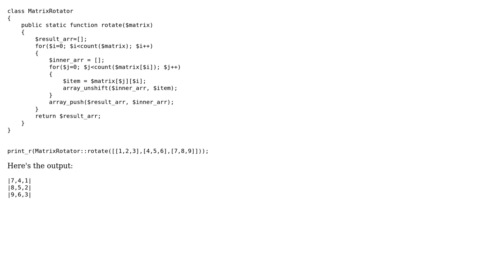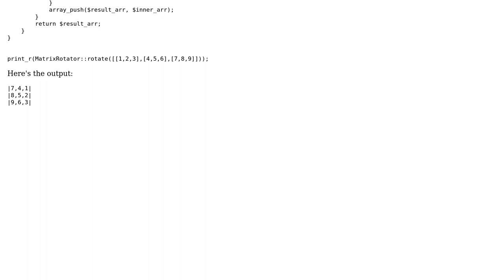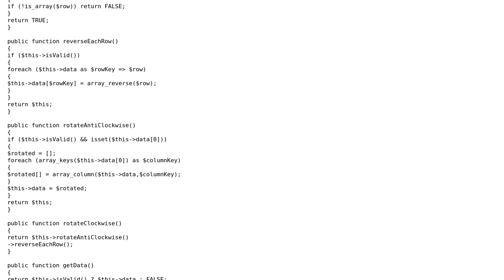Code Review: Solution to 90 degree rotation of an NxN matrix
With thanks & praise to God, and with thanks to the many people who have made this project possible! | Content (except music & images) licensed under CC BY-SA | Music | Images & others | With thanks to user riser101 user KIKO Software and the Stack Exchange Network Trademarks are property of their respective owners. You are responsible for your own actions.